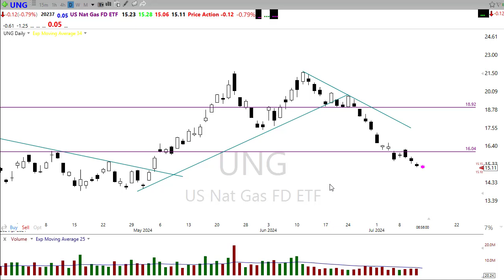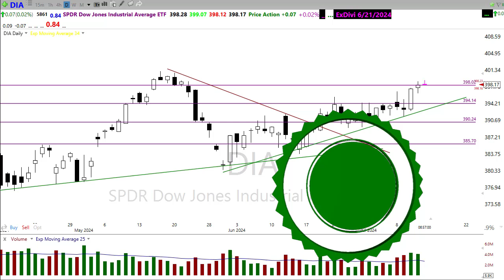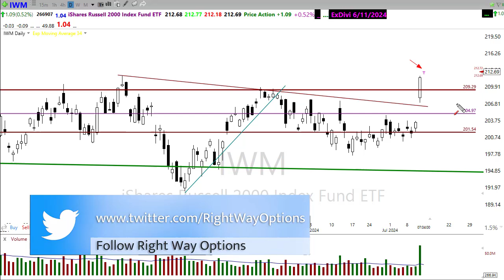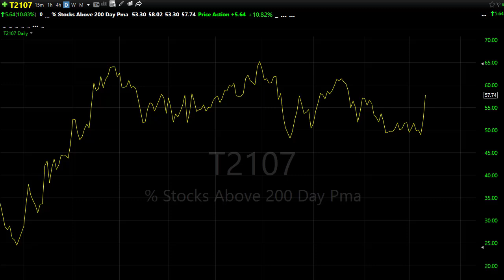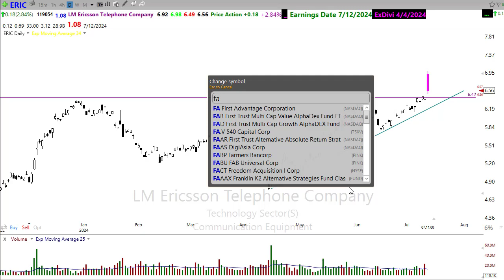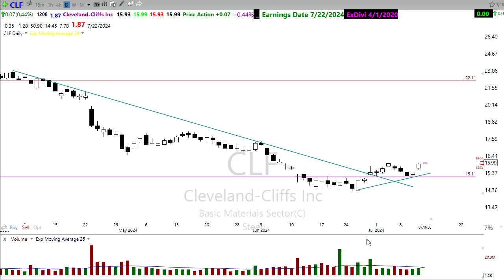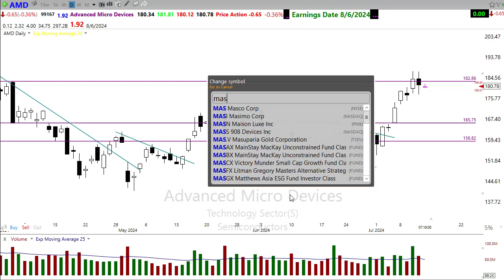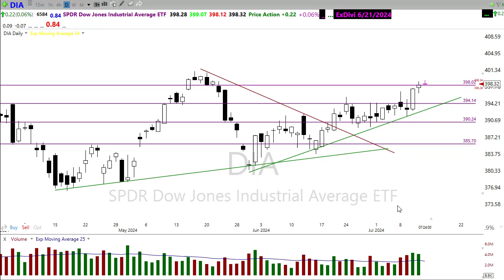Morning Market Prep | Stock & Options Trading | 7-12-24